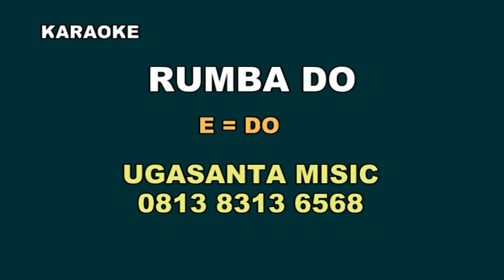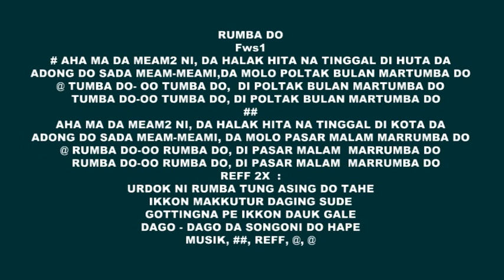Rumba do karaoke E